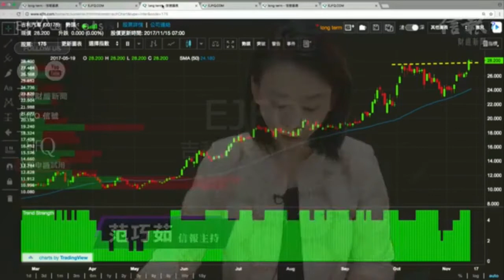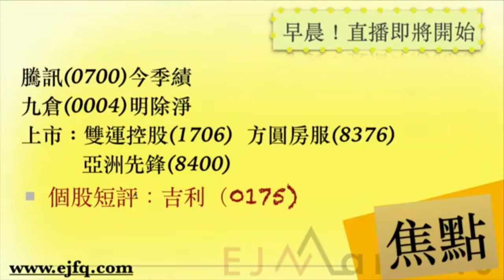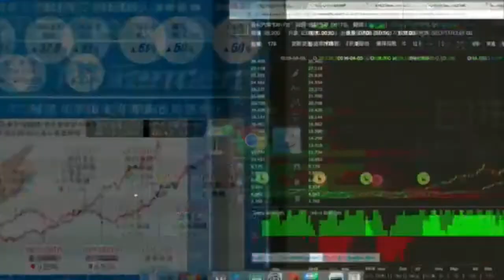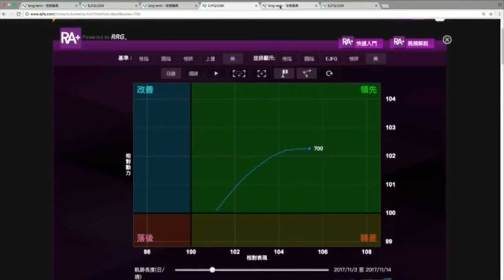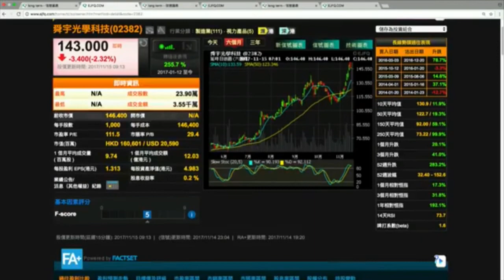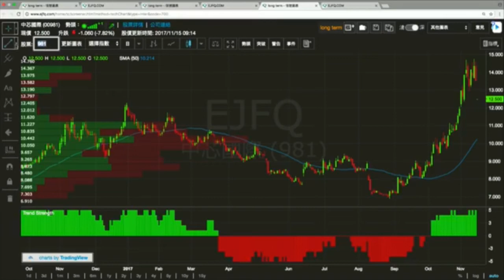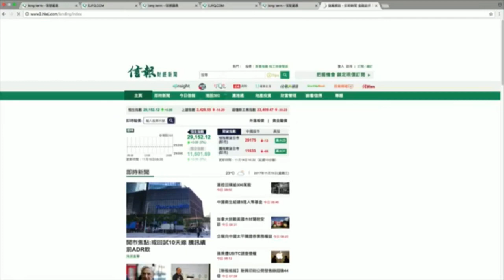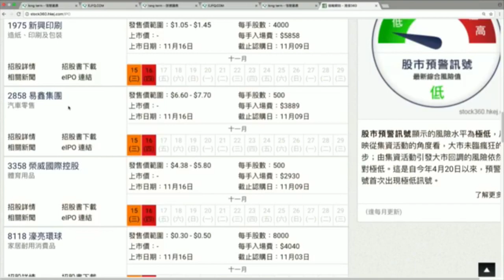【EJ Markets】觀望騰訊季績